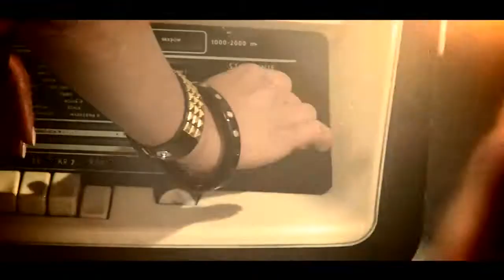Robert M feat Nicco - Dance Hall Track ( Official Video)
beton